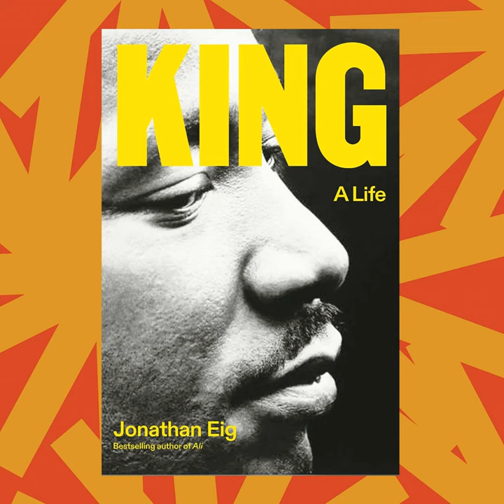Jonathan Eig's biography of MLK explores the activist's life and faith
King:A Life, the biography by Jonathan Eig, provides a fresh perspective into the life of one of America's most important activists. From his upbringing in Atlanta's Old Fourth Ward neighborhood to his path through university and the frontlines of the Montgomery bus boycott, Martin Luther King, Jr.'s career and impact is explained through his faith and relationships. In today's episode, Eig speaks to NPR's Steve Inskeep about how Dr. King rose to prominence at such a young age, and how he maintained his spirituality through deep scrutiny and surveillance.